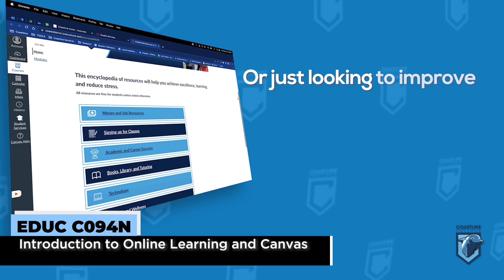EDUC C094N - Introduction to Online Learning and Canvas. Coastline College.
Learn to become a successful online student with Introduction to Online Learning and Canvas.

Build foundational skills for being successful in online learning!
Are you new to the Dolphin family? Or perhaps you're coming back to your education after a while and aren't sure just how or where to jump back in? Maybe you're not new to online learning but could use some pointers on how to be more successful? Coastline's brand new Introduction to Online Learning & Canvas is your course!

In this course, you will:

Learn the framework and expectations of online learning
Practice using basic features of Canvas and Zoom
Receive targeted feedback to help address their unique needs
Gain confidence in knowledge and skills to be prepared to take online for-credit coursework.

Instructor:
Alison Carlock